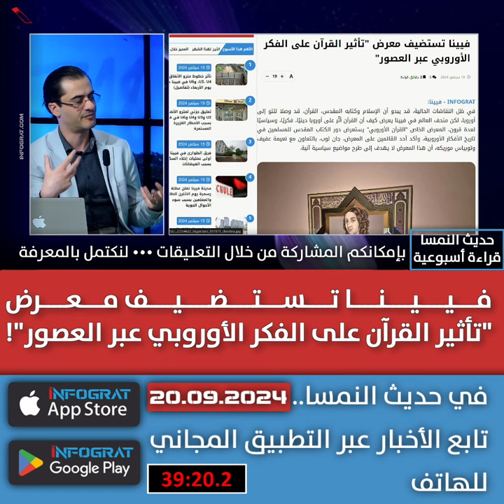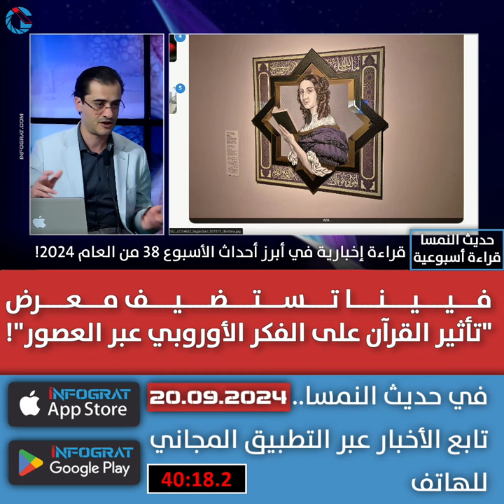فيينا تستضيف معرض "تأثير القرآن على الفكر الأوروبي عبر العصور"!